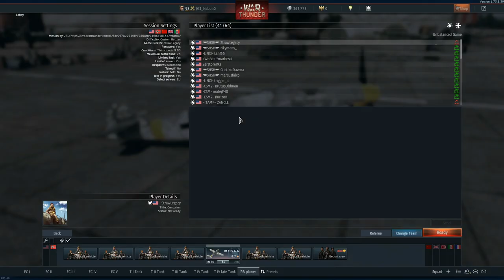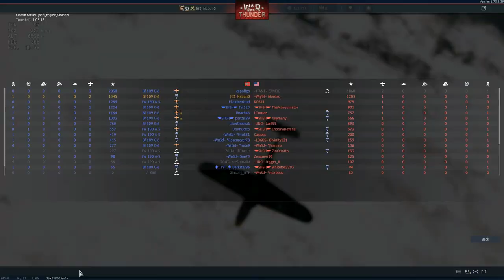War Thunder - SiS Simulator Event - "Towards D-Day"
00:07 : Swarm leader briefing
08:40 : Spawn
15:30 : Taking off
37:30 : Spotting Bomber formation
40:00 : Engaged by escort #1
52:20 : Engaged by escort #2
55:40 : Engaging bombers (stupidly)
59:10 : "Soft" landing"
1:21:15: Thanks and end